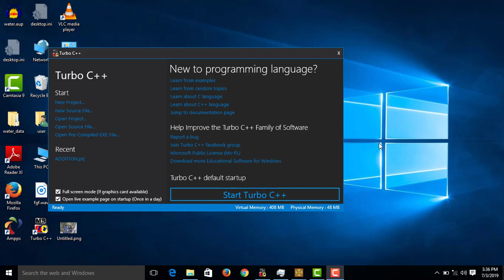Call By Reference In C++ -Malayalam#21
Call By Reference In C++ - isanacademy
In this video you are gong to familiarize about Call By Reference In C++ .

For Complete Course:
C++ Programming :

Address: isanacademy
Caltex, Kannur
PIN - 670002